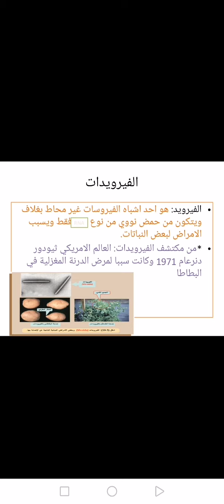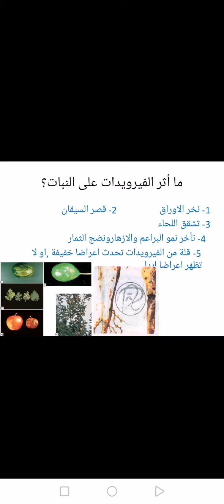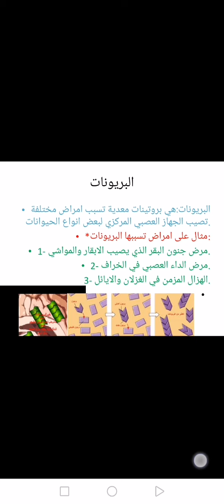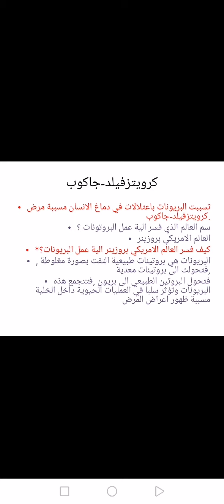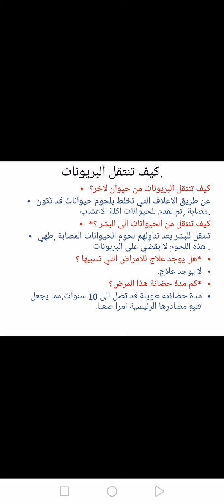شرح درس الفيرويدات والبريونات الصف العاشر مادة الاحياء